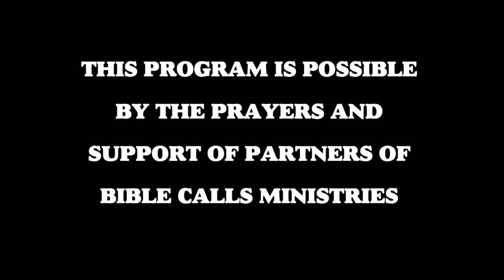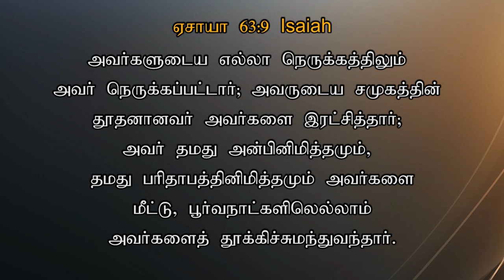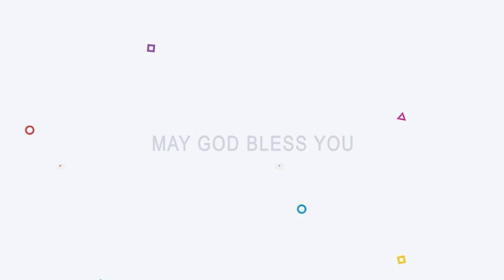# 564 | JANUARY 18| இது வெற்றியின் நாள் | TODAY'S VICTORY - Dr. JEYARANI ANDREW